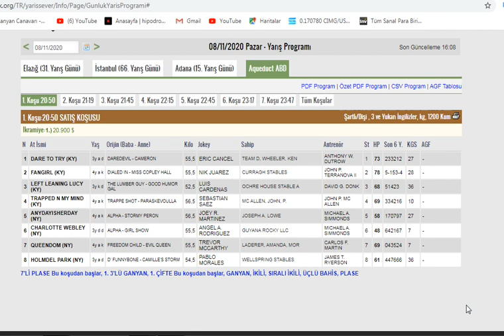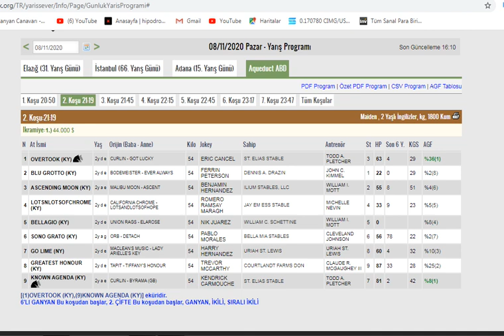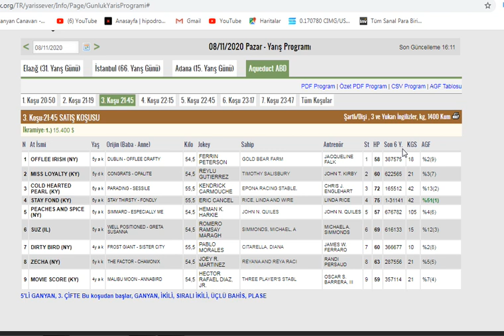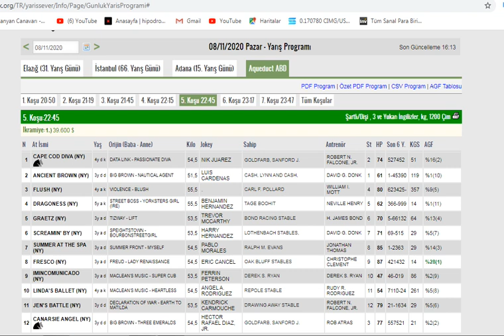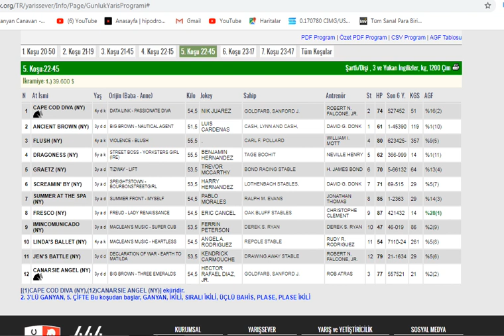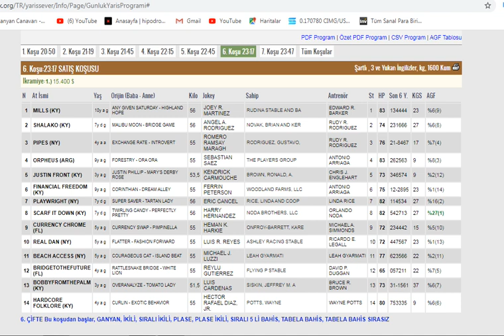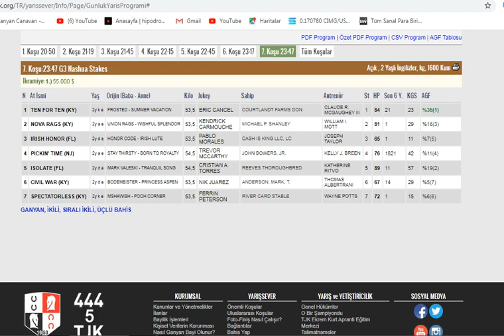8 KASIM 2020 AQUEDUCT AMERİKA ALTILI GANYAN TAHMİNLERİ VE ANALİZLERİ